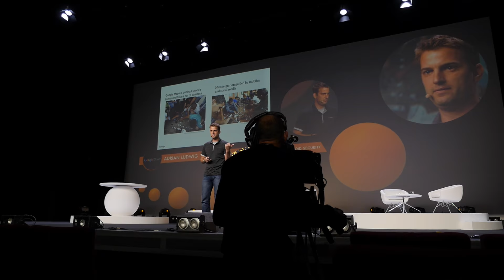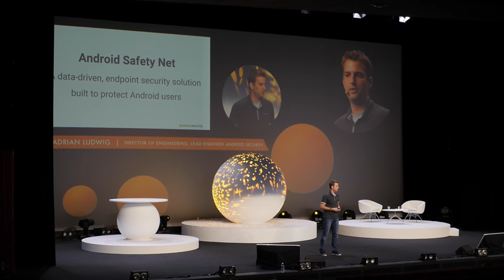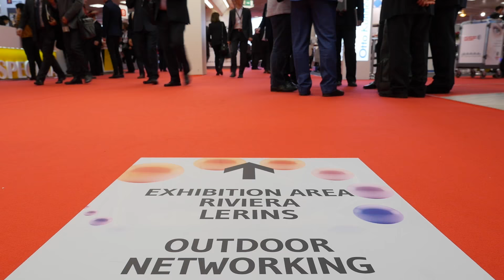Trustech Day 3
Get an overview of the third day of TRUSTECH 2016, the largest event dedicated to Trust-Based Technologies : Payment, Identification, Connections and Security. From 29 November to 1st December 2016 at the Palais des Festivals in Cannes, France.